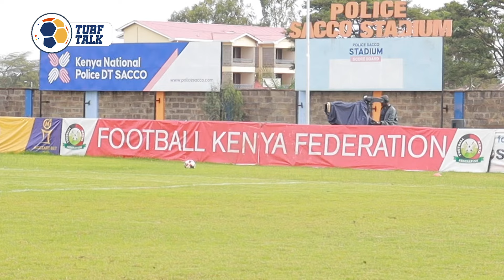WHO WILL STOP THE LEOPARDS ?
On this episode we give you the Mozzart Cup Round of 32 encounter between AFC Leopards and PAC University, AFC Leopards have maintained a 5 game unbeaten streak.